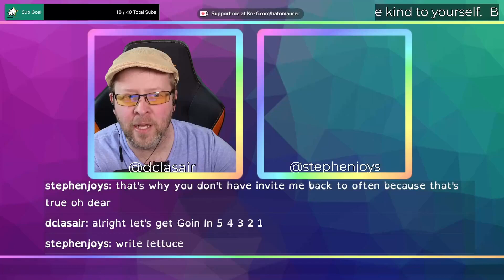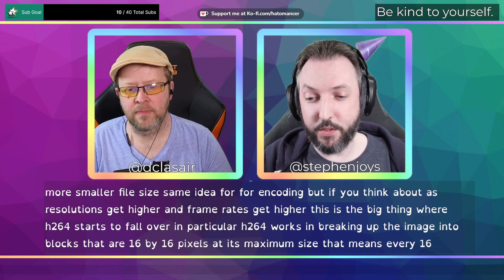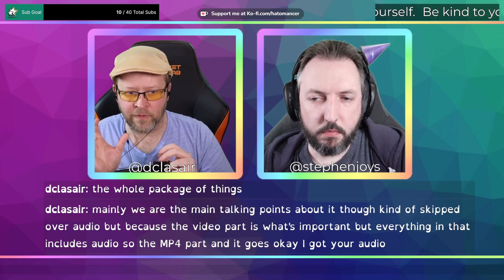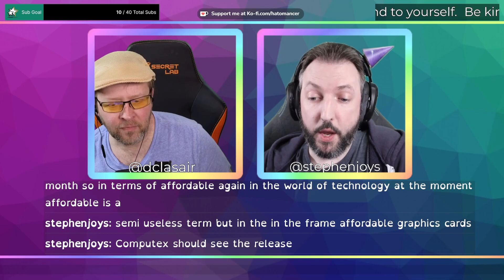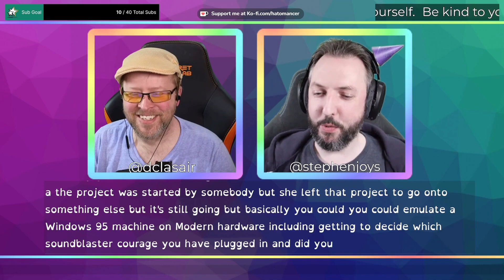Tech Friday - AV1 Codec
DC and guest @Stephenjoys discuss the AV1 codec, why AV1 is the future of streaming, how to describe video codecs to others, and are your keyboard keys thocky or creamy?